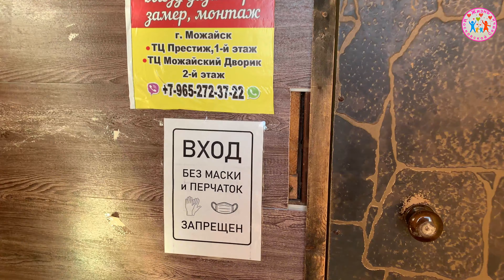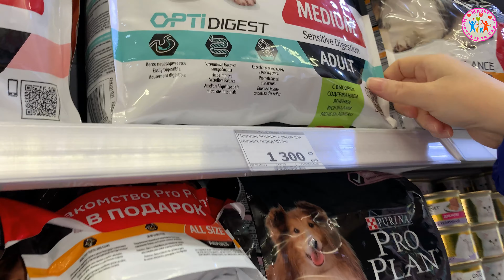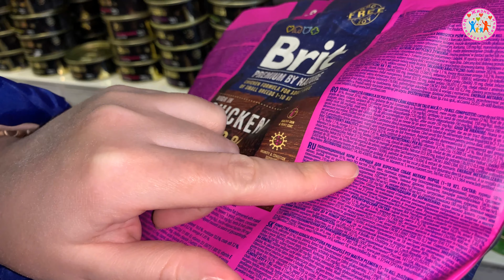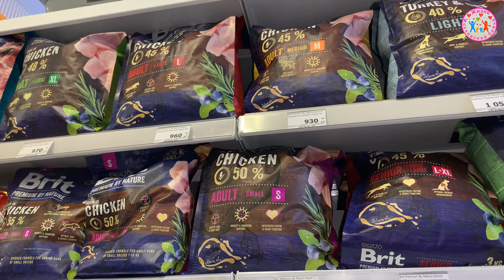1245 СЕРЁЖУ ВЗБЕСИЛО и СДЕЛАЛ САМ | СТАНОВИТСЯ ЖАРКО | В ЗООМАГАЗИНЕ | УТРО на ДАЧЕ влог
Мы на даче. У нас прекрасное утро, которое мы проводим на веранде. Рабочие не хотят работать, решили сами сделать. Поездка в город в зоомагазин. Реальная жизнь семьи. Жизнь московской семьи. Семья из России. влог
Всем привет! Добро пожаловать на наш семейный канал. Снимаем жизнь в России, жизнь в Москве, как она есть, реальная жизнь семьи. Меня зовут Евгения, а мужа Сергей. У нас есть дети: дочка Мария и сын Даниил. На нашем канале семейные влоги, наша обычная жизнь, походы по магазинам, рецепты, болталки, обзоры покупок, дача, путешествия, поездки на машине по России, праздники, семейные посиделки, учёба и отдых, цены в Москве. У нас есть домашние животные: кошка и собака, которые тоже часто попадают в кадр.